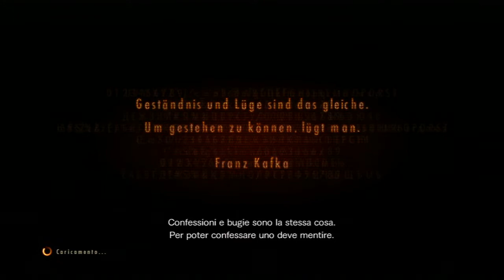Resident Evil: Revelations 2 - (っ・ _・)っ[#17] KIERLING (Ps3) JAP - SUB ITA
L’inizio della storia di Resident Evil Revelations 2 vede Claire Redfield fare un drammatico ritorno all’orrore che l’ha perseguitata in passato. Sopravvissuta all’incidente di Raccoon City, ora Claire lavora per l’organizzazione anti-bioterrorismo Terra Save. Moira Burton, la nuove recluta nonché figlia del leggendario Barry Burton, sta partecipando alla sua festa di benvenuto a Terra Save quando una delle forze armate fanno irruzione nell’ufficio. Claire e Moira perdono i sensi e si risvegliano qualche ora dopo per scoprire di trovarsi rinchiuse in una struttura di detenzione buia e abbandonata. Lavorando insieme, dovranno scoprire chi le ha rapite e a quale misterioso scopo lo hanno fatto.